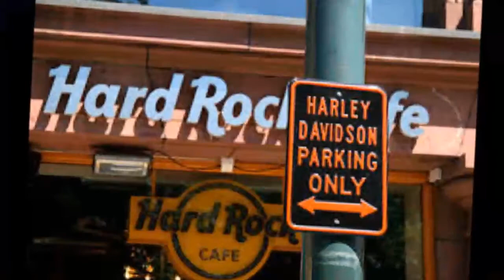PHENOMENA - Did It All For Love (# ROCK CLASSIC - # ROCK INTERNACIONAL)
Cada década deixou marcada nos pilares da historia uma perspectiva e um fundamento musical diferente... Nós anos 60 o piscodelismo e o rock progressivo, nos anos 70 o surgimento de uma sonoridade mais pesada, “claustrofóbica” e direta como o Heavy Metal, e nos anos 80 entre vários surgimentos, nós temos a aparição do Hard Rock mais “brega”, cheio de sintetizadores e efeitos do tipo! Não que nessas décadas, tivesse somente isso, mas essas foram algumas particularidades que as marcaram com mais relevo. Assim, em meados dos anos oitenta, mais especificamente em 1985, surge um projeto com todas essas “referências musicais oitentistas” chamado Phenomena!

O projeto tem a frente, como seus idealizadores, Tom Galley e seu irmão Mel Galley... Tom Galley era o principal fundador do projeto, que já vinha sendo “desenvolvido” por ele desde 1983 e trazia em seus propósitos a tarefa de reunir um supergrupo de músicos e artistas do “Heavy Metal” e “Hard Rock”. Inicialmente, a idéia era juntar as principais estrelas envolvidas nesses dois sub-gêneros do rock, tarefa essa praticamente impossível, já que para isso o projeto dependeria da boa vontade e do tempo dos demais artistas!

Em 1985, Tom Galley consegue então reunir algumas das celebridades e dar o primeiro passo para a concretização de seu projeto! Assim neste mesmo ano é lançado o primeiro disco da banda de superstars do Rock ‘n’ Roll, intitulado Phenomena I. Este disco conta com a presença de: Glenn Hughes (DEEP PURPLE, BLACK SABBATH, TRAPEZE) nos vocais, Mel Galley na guitarra, Neil Murray (WHITESNAKE, BLACK SABBATH) no baixo, Cozy Powell (RAINBOW, BLACK SABBATH,WHITESNAKE, JEFF BECK GROUP) na bateria e Don Airey (RAINBOW, BLACK SABBATH, WHITESNAKE, OZZY OSBOURNE) e Richard Bailey (WHITESNAKE) nos teclados.

Com o sucesso de crítica gerado pelo primeiro disco, três anos mais tarde, em 1988 para ser mais exato, é dado o próximo passo do “supergrupo”. O segundo disco “Phenomena II – Dream Runner” é lançado, agora com ainda mais renomes em sua formação, contando com: Ray Gillen (BLACK SABBATH, BADLANDS), Glenn Hughes, John Wetton (ASIA, KING CRIMSON, URIAH HEEP) e Max Bacon nos vocais; Kyoji Yamamoto, Mel Galley, Scott Gorham (THIN LIZZY) e John Thomas nas guitarras; Neil Murray e John Wetton nos baixos; Michael Sturgis e Toshihiro Miimi na bateria; Leif Johansen e Richard Bailey nos teclados.  Este disco por sua vez, levou o nome Phenomena ao auge de sucesso, sendo até os dias atuais considerado como o mais bem sucedido disco do grupo!

Por causa de dois trabalhos tão bem sucedidos, e o sucesso a flor da pele, em 1993, novamente é reunido um supergrupo para a composição de um novo disco intitulado Phenomena III – Inner Vision! Seu line up agora contava com os nomes:   Keith Murrell nos vocais, Brian May (QUEEN), Mel Galley, Scott Gorham nas guitarras, Michael Strugis na bateria e Leif Johansen nos teclados.

Após este terceiro lançamento, o projeto parece ter ficado estagnado durante um bom tempo, voltando à ativa apenas em 2006 com o “Pshycho Fantasy” pela gravadora Escape Music/ AOR Heaven. Este disco  traz grandes nomes que já haviam participado dos projetos anteriores como: Glenn Hughes (DEEP PURPLE, BLACK SABBATH), Tony Martin (BLACK SABBATH), Keith Murrell (MAMA'S BOYS, AIR RACE), Mel Galley (WHITESNAKE, TRAPEZE) e JJ Marsh (HTP, GLENN HUGHES). Esta seria a última participação de um dos homens que estavam à frente do projeto, já que Mel Galley (R.I.P) viria a falecer em 2008 por causa de um câncer no esôfago!

Em 2010, mesmo sem a presença do saudoso Mel Galley, que esteve presente em todos os feitos anteriores do projeto, o Phenomena retoma a sua trajetória perante os holofotes  com o disco Blind Faith! Dessa vez composto pelos músicos: Mike DeMeo, Rob Moratti, Tony Martin, Ralf Scheepers, Mikael Erlandsson, Robin Beck, Chris Ousey, Terry Brock e Steve Overland - vocais, Ian Crichton, Martin Kronlund e Jim Kirkpatrick - guitarras, Matt Sinner, Martin Kronlund e Henrik Thomsen - baixo, Imre Daun - bateria, Dan Helgesen - teclados.

O Phenomena dessa forma se configurou em um grande projeto, com grandes nomes e conseqüentemente grandes composições!

A música Did It All For Love foi lançada em 1987 no álbum Phenomena II - Dream Runner.